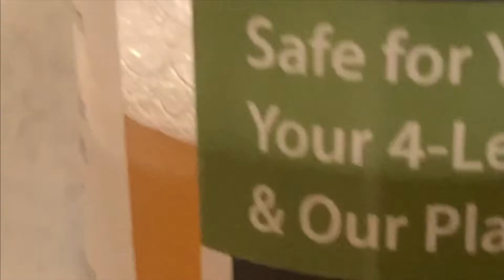German Shepherd Takes a Bath!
Check out this High Quality Dog Training Course Featuring 21 Games To Improve A Dog's Intelligence And Behavior, Plus Easy Instructions For Training Obedience Commands! Created By A Well Known Professional Dog Trainer!

This channel is about the life of a German shepherd named Sadie Kaja and her beautiful puppies! Sadie is a german shepherd whose bloodline comes from West-Germany imported German shepherds (showline), with several VA award winning dogs in her pedigree. Her grandmother was imported from West Germany.